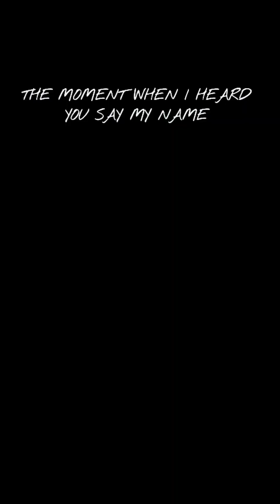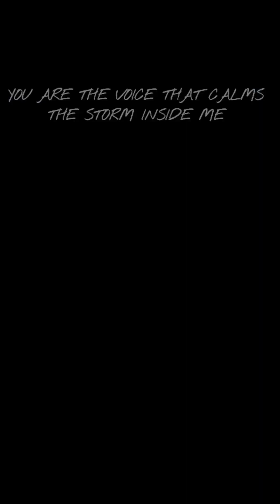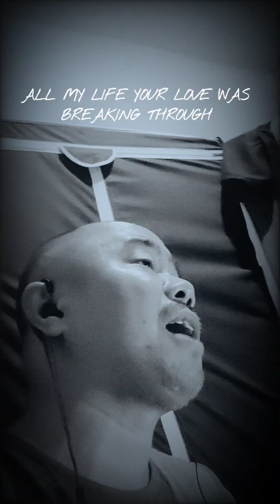It's Always Been You (Cover)